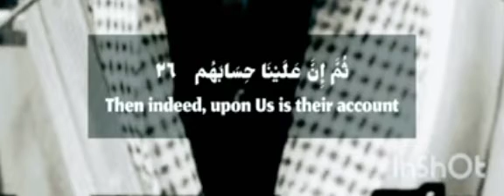Beautiful recitation ! Shaykh Sulayman Ruhaylee